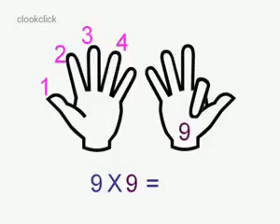Magical multiplication for Nine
Kits easy calculations tips